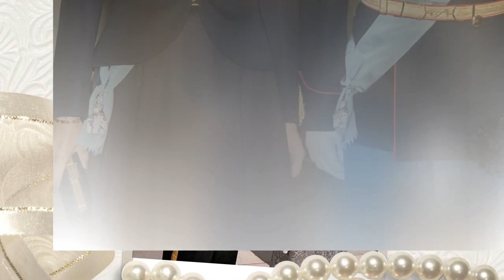Princess Mary has revealed that she's suffering from severe depression.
After shocking photos emerged showing Prince Federico of Denmark spending a private evening with Genoveva Casanova in Madrid, the royal family has been the center of everyone's attention. Speculation about the future of the marriage between Princess Mary Donaldson (51) and Prince Federico (55) has been fueled by the secrecy of the Danish royal family. prince frederik of denmark,princess mary of denmark,danish royal family,prince christian of denmark,denmark royal family,genoveva casanova,crown princess mary of denmark,crown prince frederik of denmark,princess mary,prince frederik and princess mary,mary of denmark,prince frederick,crown prince frederik,denmark royal family 2023,frederik denmark,frederik of denmark,prince frederik,frederick of denmark,prince frederik of denmark scandal